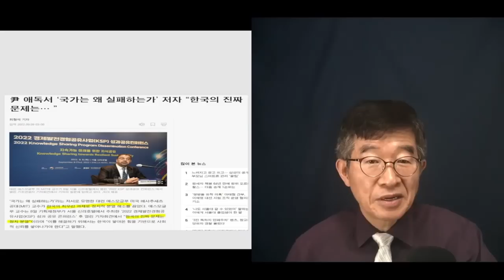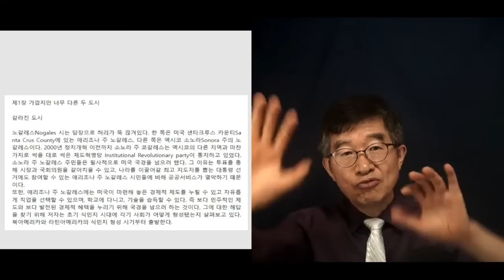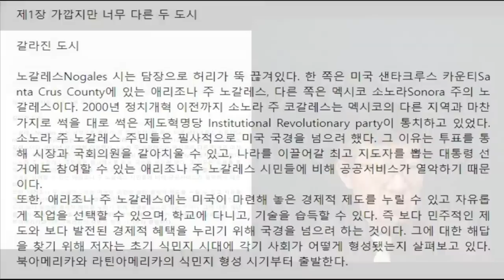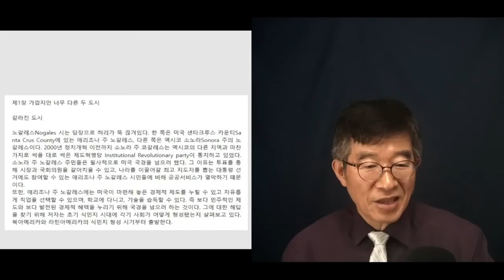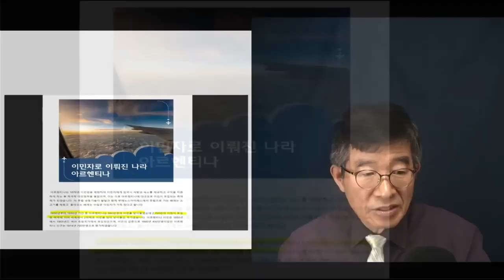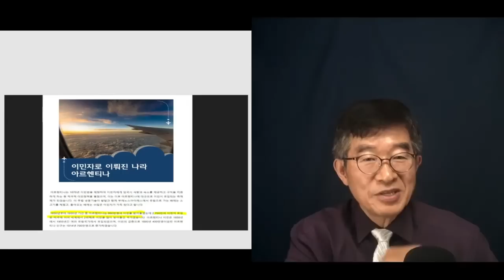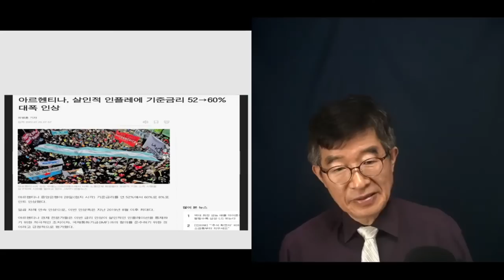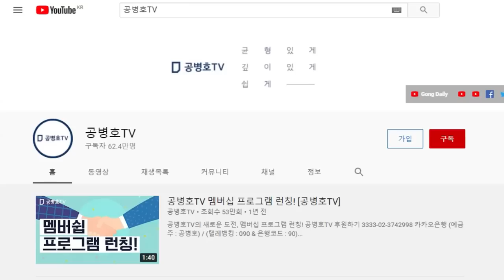국가, 어떻게 실패하나 / 국가는 어떻게 골로 가는가 공병호TV]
Bitcoin : 3MTW849AkP2ftLeSK2teZHMmzLu7Z83s9U